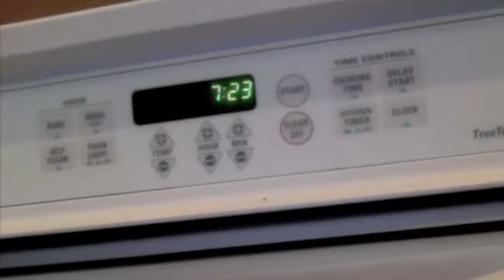Julia and Averi's Spanish Cooking Show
Averi Thummel
Julia Hirata
Period 1